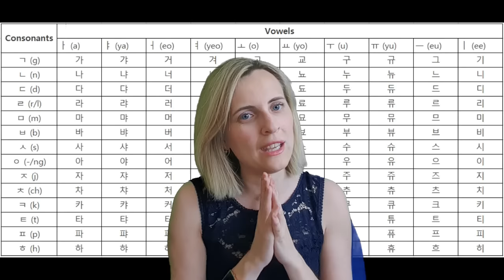How I first met Korea and what made me attracted to Korea | Finding inspiration with Sandra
In this video, I talked about how I first met Korea and what made me attracted to Korea. For some people, it was Korean music, Korean dramas, language, but if you are wondering why I became a big Korean lover give me a chance to teach you more about Korea :)

This video is part of the first official mission for K-influencers chosen by the Korean Ministry of Culture, Sports, and Tourism. I am grateful to get a chance to promote Korea and share my love for Korea with others.

0:12 - Introduction to my Channel
0:34 - What this video will be about
0:42 - How I first met Korea
1:30 - Watching Korean movie for the first time
2:00 - What happened after that
3:13 - My first Korean drama
3:30 Difference between Korean dramas and American dramas (series)
5:03 - How I discovered Korean music
7:35 - The hardest thing for Korean drama lover
8:10 - Korean language
9:37 My first Korean variety show
10:06 Korean food
10:50 Trip to Korea
12:14 Korean culture
16:20 Ending words

My clubhouse: s_andra_91